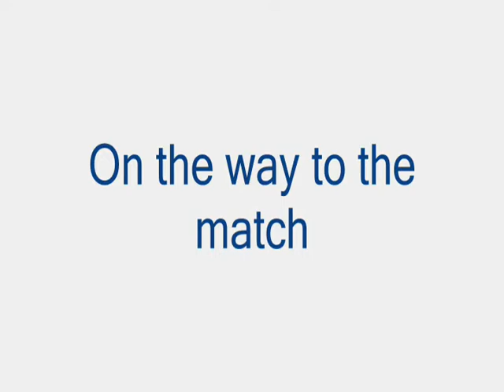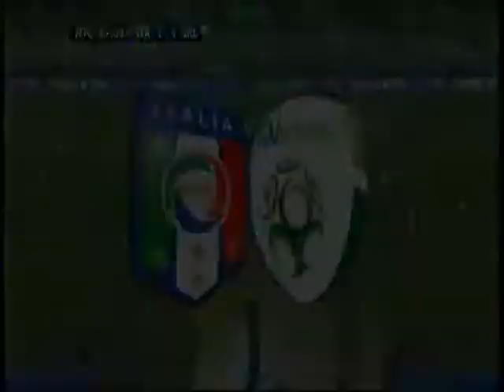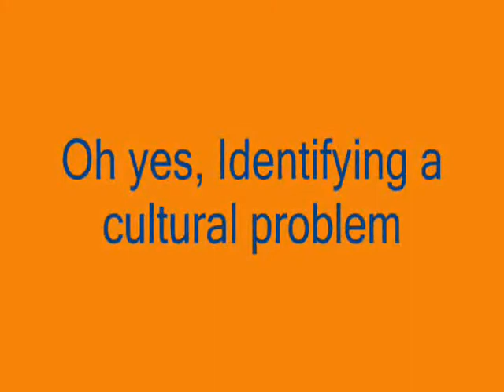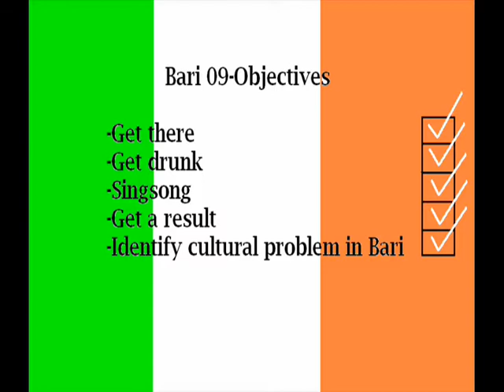Bari 09 Part 2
The Republic of Ireland take on reigning World Champions Italy in Stadio San Nicole, Bari. A draw at least is required to keep on track for qualifying for 2010 World Cup in South Africa. Follow Captain Ireland and his men as they follow the boys in green.

***Watch Bonus material at very End!!!***